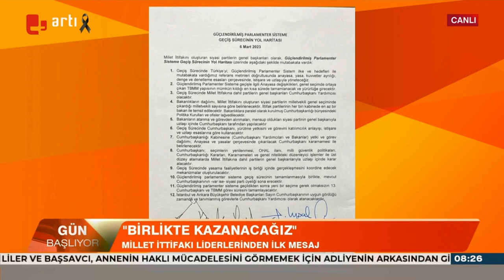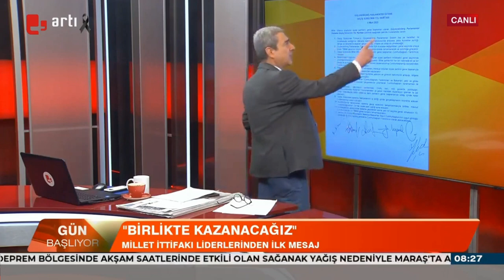İşte geçiş sürecinin dikkat çeken maddesi: "Ankara'da hakim olacak"